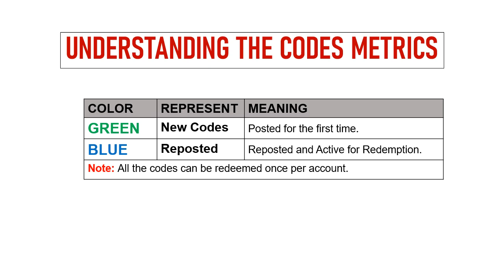🔥 Demon Hunter Idle Codes | Demon Hunter Idle Coupon Codes | Demon Hunter Idle Gift Codes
In this video I will share new coupon codes for Demon Hunter Idle.

Redeem Process:
Step 1: In game, tap on the Menu icon top right of screen then Settings option.
Step 2: In new window, tap on the Account Tab then Enter Coupon Code button.